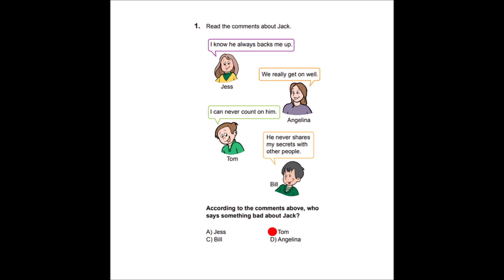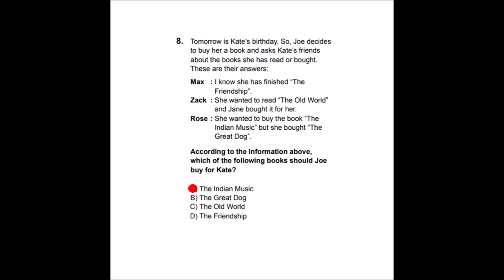2020 LGS İngilizce Cevap Anahtarı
2020 LGS